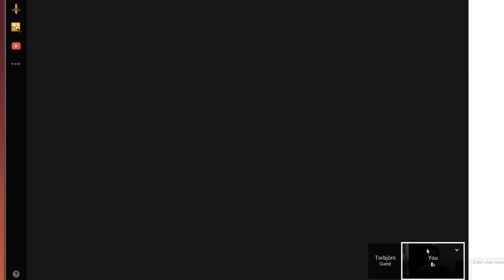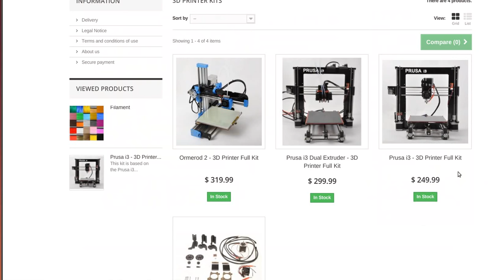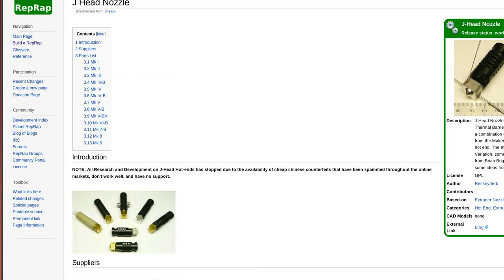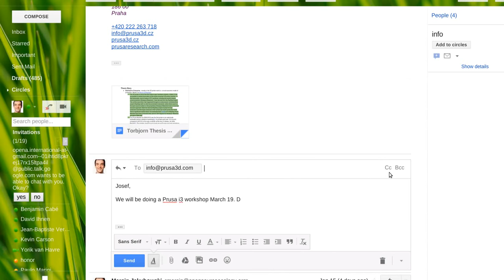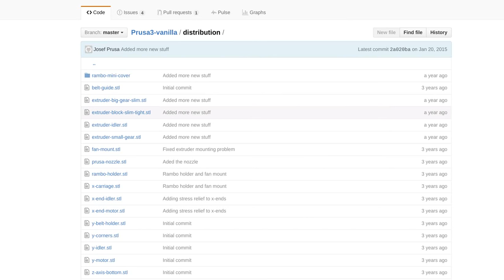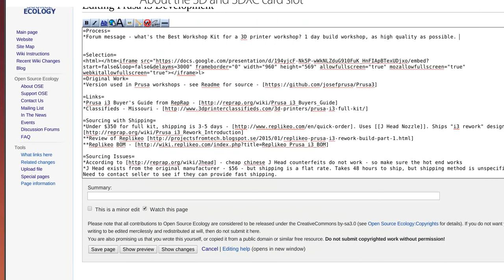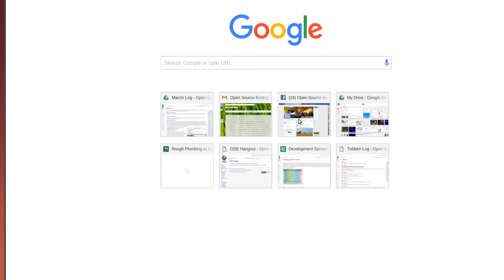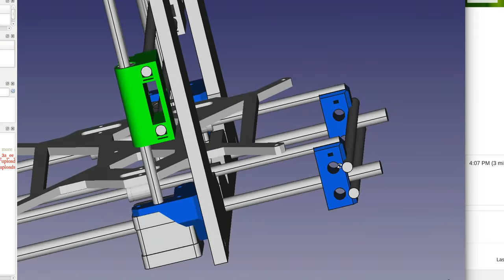3D Printer Build Workshop in Development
Critical path is done. We are planning on a RepRap Prusa i3 3D printer build for the first workshop in March, followed by our scalable, higher performance design with a stationary build platform.